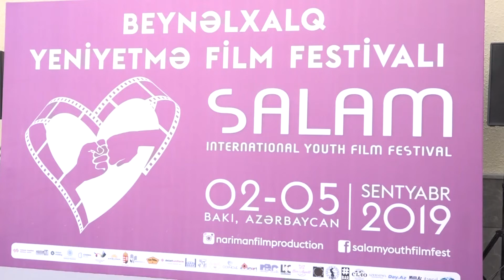Azərbaycandan xaricə “Salam“